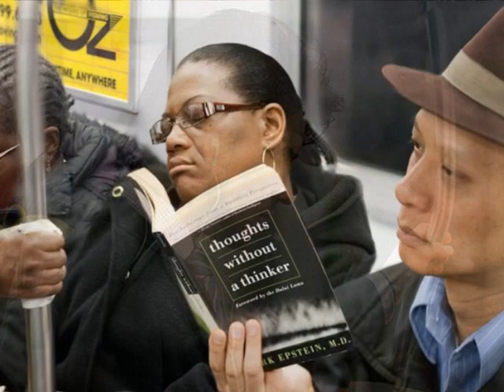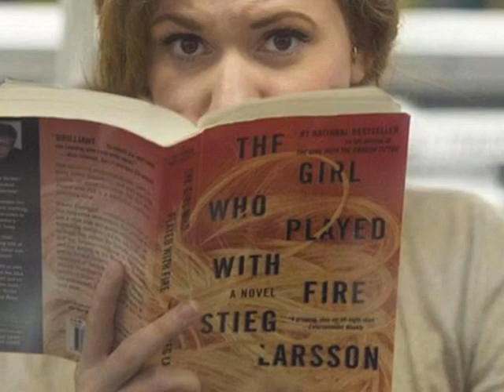Laurens van Rooyen- "Way of Life"/Reinier Gerritsen photography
Laurens van Rooyen is one of the Netherland’s most famous (film) composers and pianists. Ever since his father bought him his first piano for his 7th birthday, music has filled his life. After finishing his training at the conservatory in Utrecht, his versatile career has flourished since he started it in the eighties.
In 2009 the Dutch photographer Reinier Gerritsen made his well-known series ‘Wall Street Stop’, documenting people in the New York subway during the height of the financial crisis. “The guard is down and the mask is off, people's faces are in naked repose down in the subway." (Walker Evans, in his photobook Many are called - 1966 - about the subway passengers in New York).  “And the best way to catch them in the act of being themselves, he decided, was to take pictures without their knowledge”.